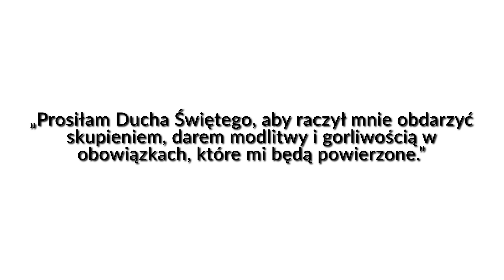Święci sąsiedzi [04] Skąd brać siłę? | bł. Marta Wiecka SM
Skąd niektórzy mają tyle siły? Jak to się dzieje, że wciąż idą naprzód? Poznajmy dziś błogosławioną Martę i jej sposób na "życie na pełnej petardzie".

Zapraszamy na serię filmów o świętości. Będziemy podążać drogą świętych z Rodziny Wincentyńskiej. Kolejne odcinki w każdą sobotę.

Polecamy osobistą lekturę adhortacji papieża Franciszka "Gaudete ex exsultate". Fragment:
"Także ty powinieneś pojmować całe swe życie jako misję. Spróbuj tego, słuchając Boga na modlitwie i rozpoznając znaki, jakie On ci daje. Zawsze pytaj Ducha Świętego, czego Jezus oczekuje od ciebie w każdej chwili twojego życia i w każdej decyzji, którą musisz podjąć. I pozwól Mu ukształtować w tobie tę osobistą tajemnicę, która odzwierciedla Jezusa Chrystusa we współczesnym świecie. [...] Niech Bóg da, abyś umiał rozpoznać, jakie jest to słowo, to orędzie Jezusa, które Bóg chce powiedzieć światu poprzez twoje życie. Daj się przemienić, daj się odnowić Duchowi."